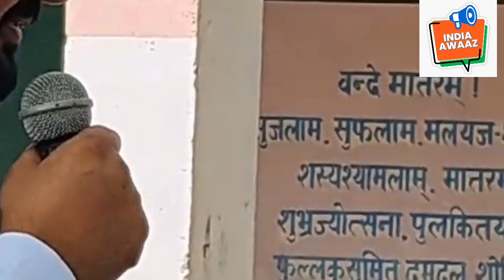क्या आई खुशी जो गांव के लोग दिखे गदगद , बजे ढोल जब मिली मनचाही सौगात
संगरिया क्षेत्र के गांव ढोल नगर में राजकीय विद्यालय के कर्मोनत होने पर गांव वालों ने आईसीसी सदस्य डॉक्टर विजेंद्र सिंह सिद्धू का जताया आभार और किया जोरदार स्वागत